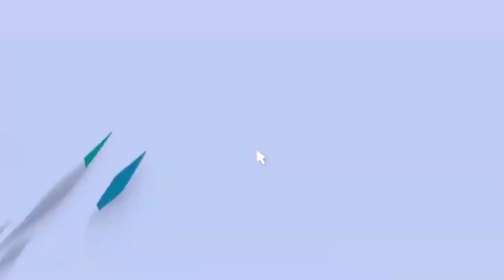punto #9 puntada jardín a crochet ideal para cobijas de primavera.